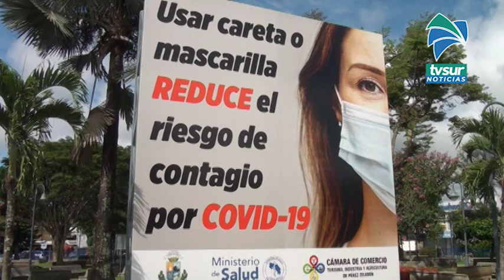Pérez Zeledón es el tercer cantón en el país donde más personas fallecieron por Covid 19 en los últi